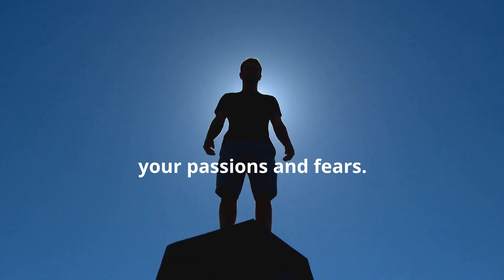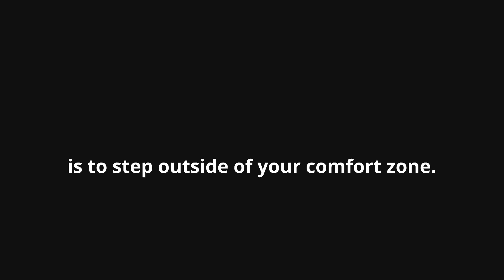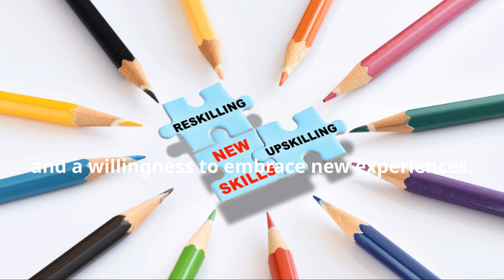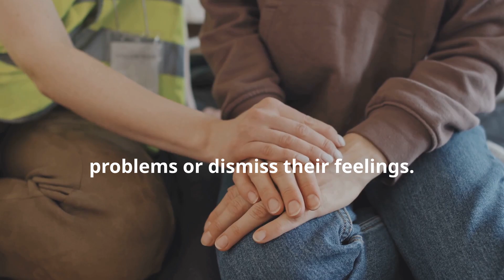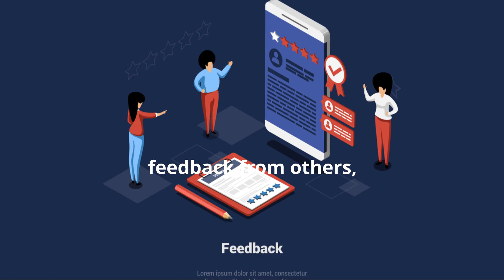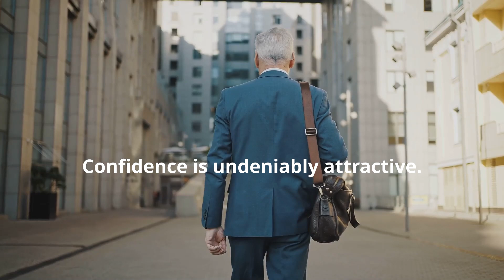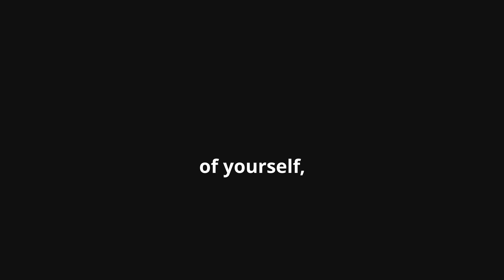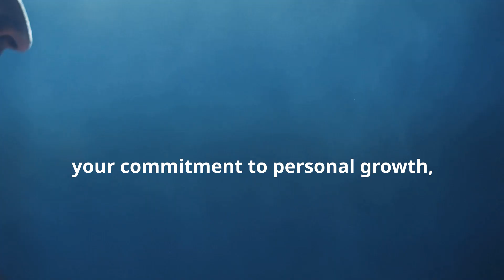Ten THINGS YOU SHOULD KNOW WHEN LOOKING FOR THE RIGHT WOMAN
Are you ready to find the woman of your dreams? 🌟 Look no further! In this video, we dive into the top 10 things you need to know when searching for the right woman. Whether you're looking for a serious relationship or just wanting to improve your dating game, these tips will guide you on your journey to finding that special someone.